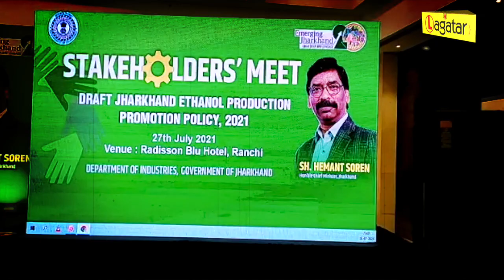Ranchi - इथेनॉल प्रमोशन प्रोडक्शन पॉलिसी के जरिए लोगों को देंगे रोजगार - पूजा सिंघल | Live Lagatar